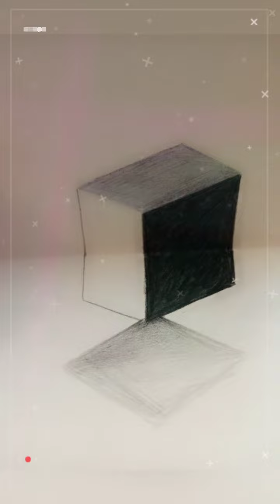Easy freehanddrawing cube 3ddrawing shorts videoshow shortsvideo ArtFactory